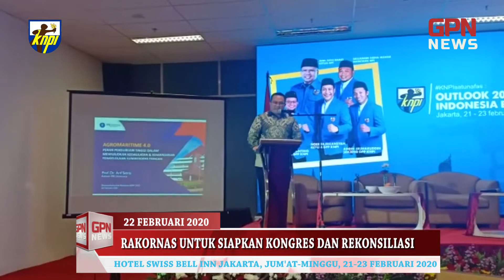KNPI Satu Nafas Buka Rekonsiliasi 2020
SATU NAFAS GELAR RAKOORNAS UNTUK SIAPKAN KONGRES DAN REKONSILIASI